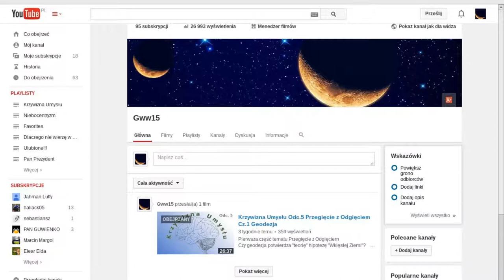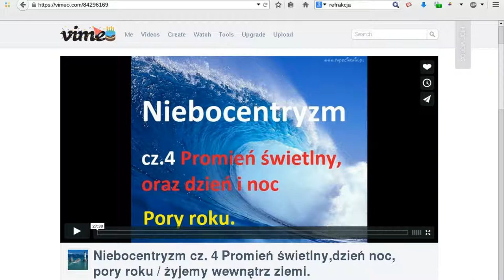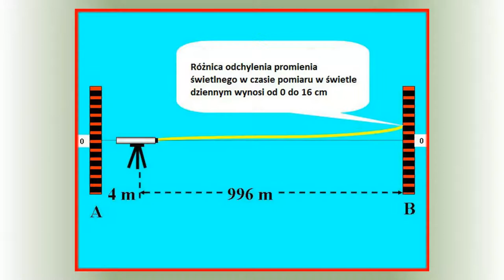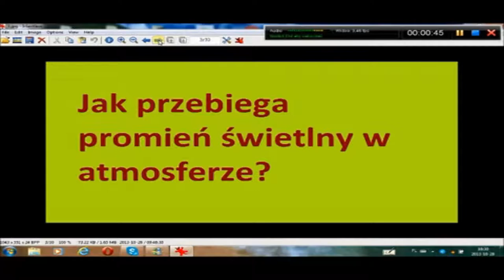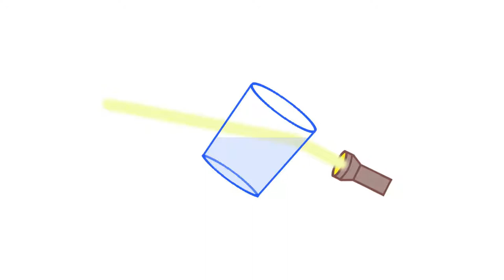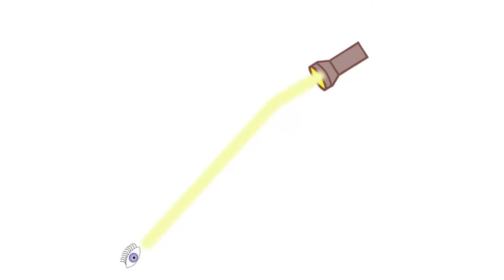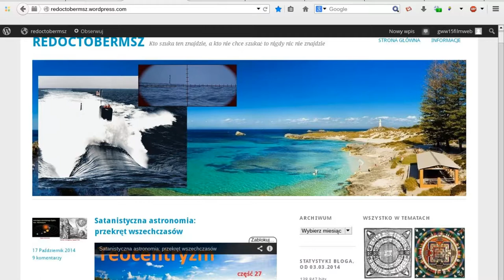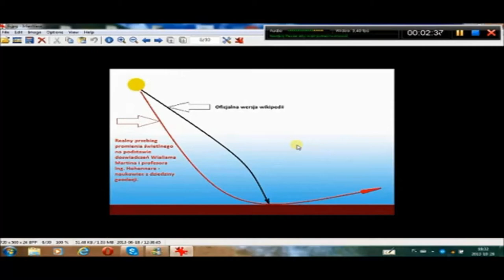Krzywizna Umysłu Odc 6 Przegięcie z Odgięciem Cz 2 Odcinek Manipulacyjny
Druga część tematu Przegięcie z Odgięciem.
W tym odcinku badamy refrakcję i jej wpływ na to jak widzimy obraz.

Linki dotyczące filmu:

Kopia forum z obrazkami (z forum poznikały obrazki i nicki)
(plik Zip do pobrania 35mb)

Film Mariusza Szczytyńskiego:
Niebocentryzm cz. 4 Promień świetlny,dzień noc, pory roku  żyjemy wewnątrz ziemi.

Obrazek z promieniami
Na forum brak, ale jest w kopii
Na blogu.

Inne linki:

Blog Mariusza Sz.

Info o wykorzystanych scieżkach dźwiękowych